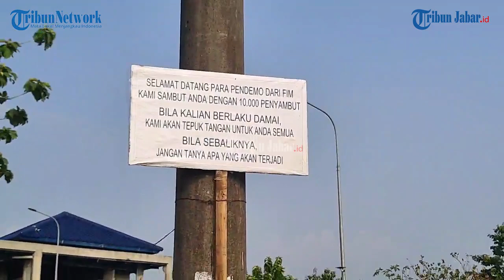PWNU Jabar Haramkan Ortu Sekolahkan Anak di Al Zaytun, Begini Tanggapan GP Ansor Indramayu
Artikel ini telah tayang di TribunJabar.id dengan judul PWNU Jabar Haramkan Ortu Sekolahkan Anak di Al Zaytun, Begini Tanggapan GP Ansor Indramayu,
Penulis: Handhika Rahman | Editor: Hermawan Aksan |Video Editor: Uben